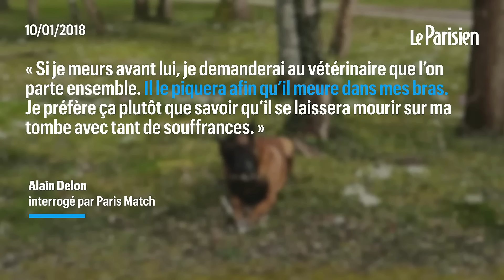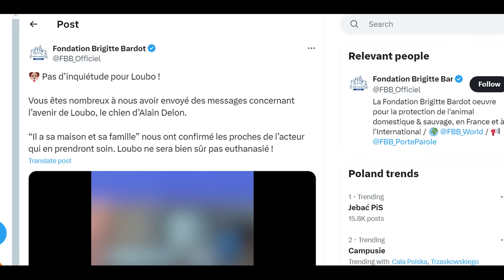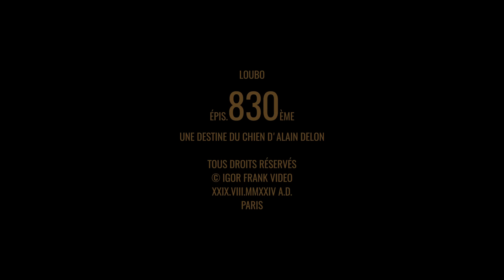Что ждет ЛУБО, верного друга Алена ДЕЛОНА?🐶Эвтаназия или приют?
Какая судьба ждёт Лубо, последнего верного друга Алена ДЕЛОНА? Эвтаназия или собачий приют? Усыпит ли душеприказчица Аннушка ДЕЛОН бельгийскую овчарку Лубо, выполняя последнюю волю своего отца? 😢 Смотрите самые последние новости об Алене ДЕЛОНЕ!

🟦⬜🟥 ВСЕ СЕРИИ новейшего фильма об Алене ДЕЛОНЕ "ДЬЯВОЛЬСКАЯ КРАСОТА" с русским переводом